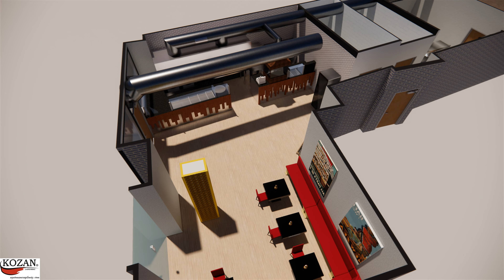Restaurant Design and Decor Ideas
"Restaurant Design and Decor Ideasn"

Welcome to a culinary journey at 'Restaurant Design and Decor Ideas' where we seamlessly blend design and technology to craft a dining experience like no other. Immerse yourself in a world where every detail is a masterpiece of 3D design, redefining the aesthetics of modern restaurants.

Our avant-garde decor, inspired by the fusion of form and function, transforms every corner into a visually stunning environment. At 'Restaurant Design and Decor Ideas' we've elevated the dining experience to an art form, where architecture and artistry harmonize to create a feast for your senses.

But we don't stop at design; we embrace 3D technology to its fullest extent. Encounter holographic menu presentations dancing before your eyes and interactive table settings engaging your senses. The power of three dimensions is harnessed to redefine and elevate your dining adventure.

Our culinary creations are equally innovative, with visually striking dishes that are as delicious as they are artfully crafted. Each plate is a canvas where taste and design converge, promising a culinary experience that is both a feast for your eyes and your palate.

Join us at 'Restaurant Design and Decor Ideas' and embark on a journey where design and 3D technology intertwine to create an unforgettable dining escapade. Every detail is a work of art, and every moment is a celebration of design, innovation, and, of course, flavor.

🖥️ PC Specification: Dell G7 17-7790 / i7-9750H 9.Gen / 16 GB DDR4 / RTX 2060 6GB

🛠️ Modeling: SketchUp Pro 2019

🎨 Rendering: Enscape 3.0

Here, you'll find a variety of design videos with a focus on captivating restaurant designs. We love showcasing unique and innovative design concepts that inspire and excite our viewers.

In addition to restaurant design, we also feature gaming videos and a playlist of design tutorials using industrial design software such as Cimatron, Solidworks, and Fusion 360.

We're passionate about design and love sharing our knowledge and insights with our audience. Our goal is to provide valuable and informative content that inspires creativity and helps you achieve your design goals.

Thank you for tuning in, and we hope you enjoy our videos.

"Your opinions about our videos on our channel are very important to us. Therefore, we kindly ask you to share your feedback with us about our videos. Which topics would you like us to create more content on? Which topics would you prefer us to create less content on? Your feedback is very valuable to us for the development of our channel.